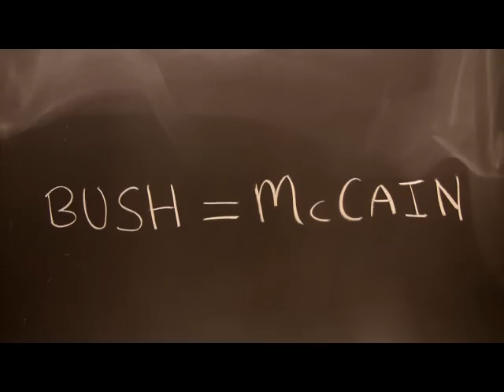The Theorem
"The Thinking Man," created by R. Larkin Clarke.